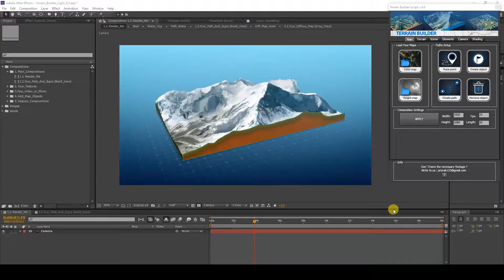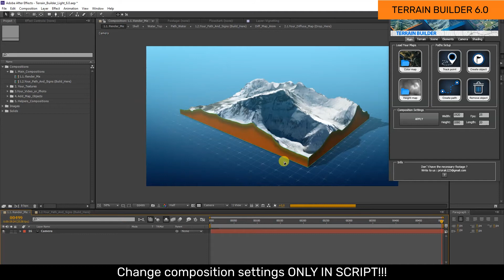Composition Settings №6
Video Tutorials for After Effects project "Terrain Builder" ver.6.0